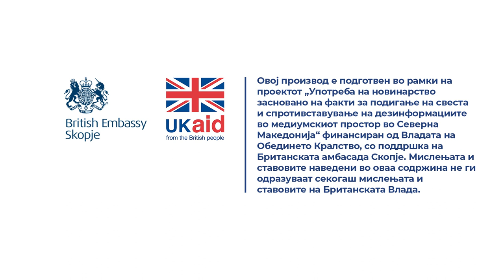Потребен е отворен натпревар на тендери